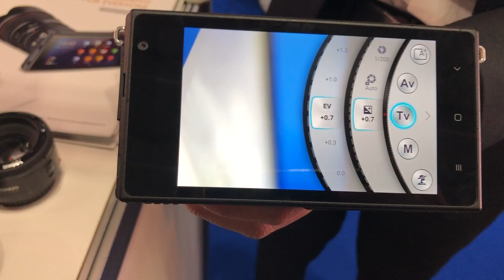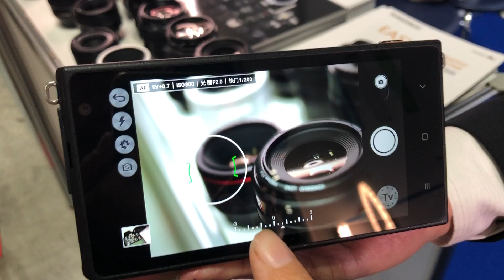20190229【CP+2019】中国製スマホみたいなレンズ交換式デジカメ試作品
写真家・美術家の糸崎公朗が好き勝手なことをしゃべっております。